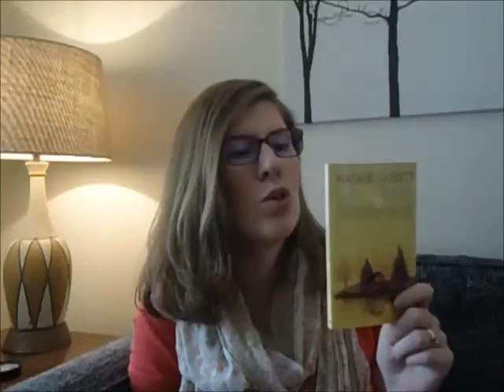Booktube Newbie Tag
Deco Doodads Blog

I'm on Good Reads too!